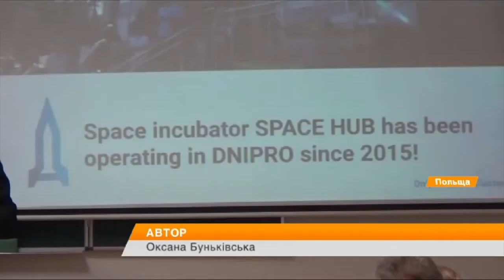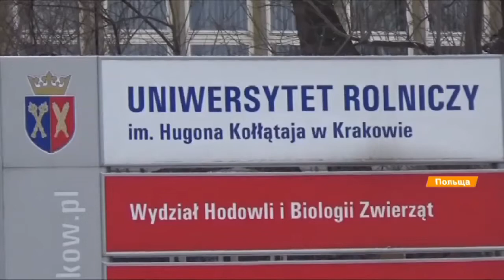Для чего в Польше создали научные магазины и как они работают